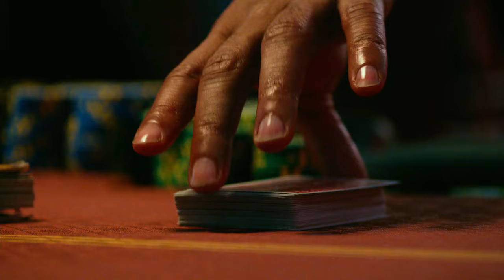Focus (2015) Betting Game Scene Part 3(Channel V Clips)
Nicky, an accomplished con artist, gets romantically involved with his disciple, Jess, but, soon, ends their relationship. Years later, she returns as a femme fatale to spoil his plans.

CREDITS:
Directors: Glenn Ficarra, John Requa
Writers: Glenn Ficarra, John Requa
Stars: Will Smith, Margot Robbie, Rodrigo Santoro

Song
Gimme Danger (Alternate 'Violent' Iggy Mix)

Artist
Iggy & The Stooges

Album
Raw Power

UMG, SME, WMG (on behalf of Legacy Recordings); CMRRA,
LatinAutorPerf, UNIAO BRASILEIRA DE EDITORAS DE MUSICA - UBEM, Sony ATV Publishing, BMG Rights Management (US), LLC, ARESA, Abramus Digital, LatinAutor - SonyATV, LatinAutor - PeerMusic, and 14 Music Rights Societies